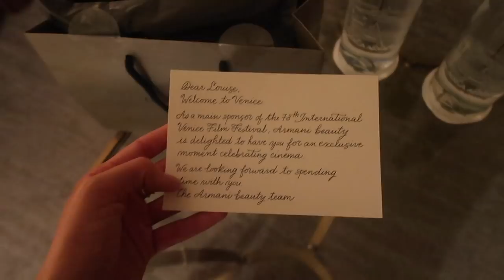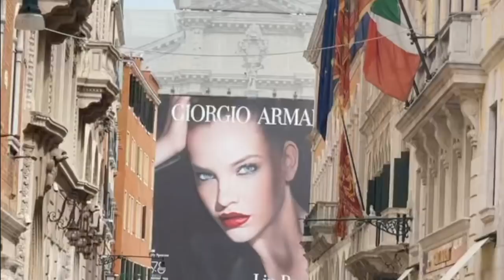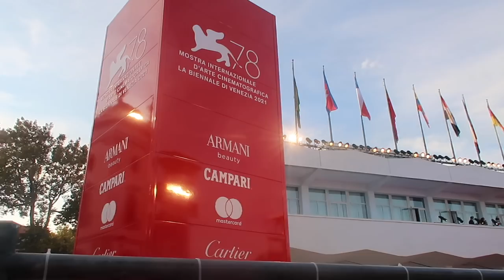VENICE FILM FESTIVAL WITH ARMANI BEAUTY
Hey guys,

Hope you enjoy this vlog of the Venice Film Festival - I apologise in advance for how many times I say "I'm so excited" - I couldn't help myself lol

The biggest thank you to Armani Beauty for having me as a guest - all of the products you see in this video are available exclusively from Brown Thomas in Ireland

Here are links to the make up I wore on the red carpet:

Outfit was Emporio Armani

I've been loving being back vlogging - I promise to keep it up more often and to take you on hopefully more trips in the future,

Louise xx

*This was a press trip